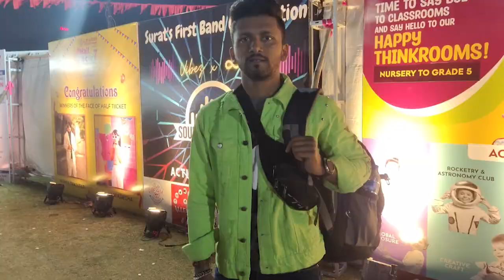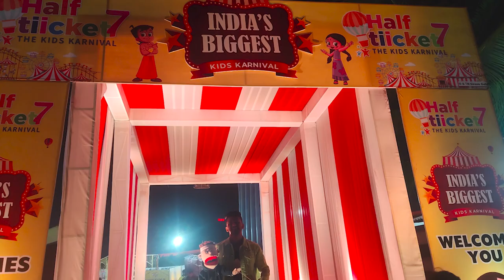Blog -01 | Surat Tour Half Ticket Event | Comedian Sunny | Ventriloquist Anchor & Comedian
Ventriloquist Show in Surat for Half Ticket Event (India's Biggest Carnival Event)

And visit my official facebook page for Profile details